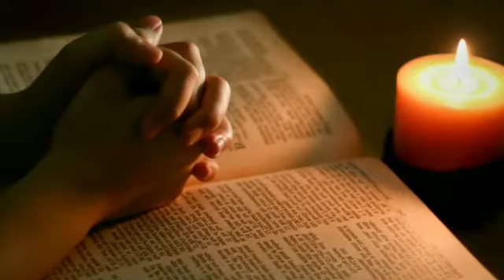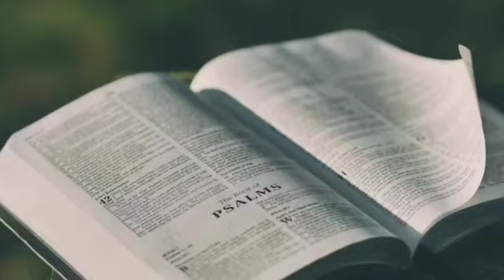जो बाढ़ा तोडें उसे शाप ढसे || jo bada dude use samp dase || kya kehti h jo prabhu ki agya dodte h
dost is video me hamne jo bada dude use saamp dasse is ko define kiya h aur puri tarah explain kiya h